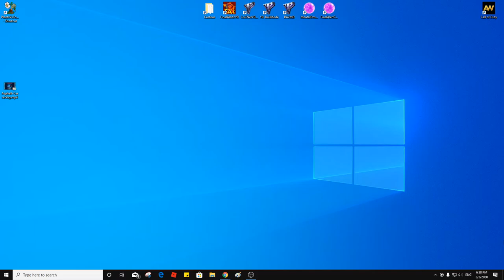Plants Vs Zombies